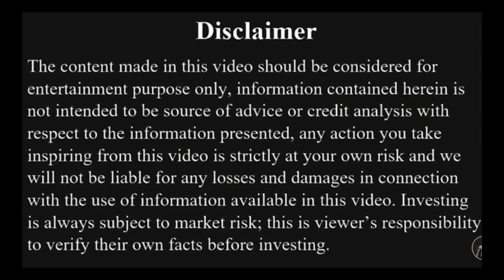Bhagwan | Prank On Two Cute Sister's | Sonu Choudhary | Prank Video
Bhagwan